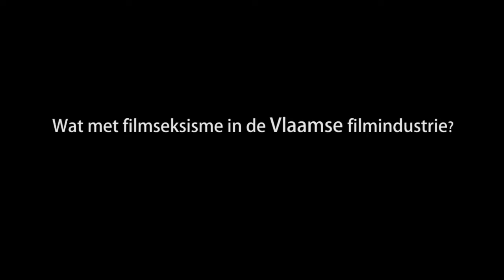Filmseksisme in Vlaanderen volgens Camilia Blereau